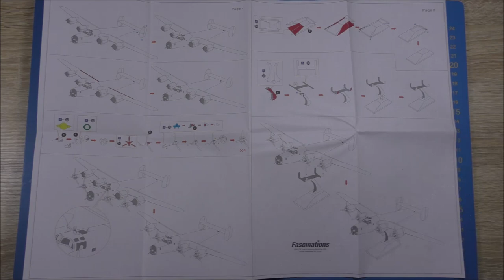Metal Earth build - B-24 Liberator